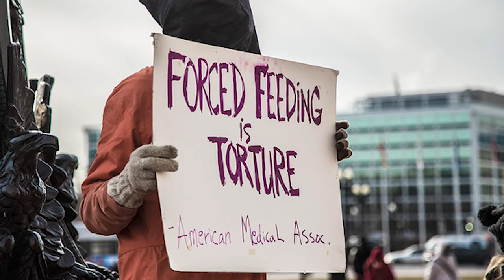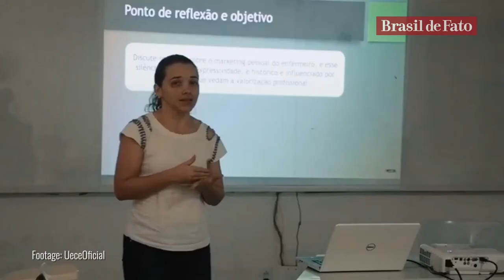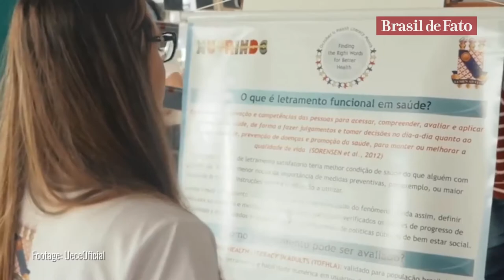Daily Round-up|First Nations people find 751 unmarked graves at residential school and other stories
In today’s episode of the Daily Round-up we take a look at the discovery of hundreds of unmarked graves at the site of a former Indigenous Residential school in Canada, the killing of prominent Palestinian activist Nizar Banat following a violent raid by Palestine Authority forces in the Occupied West Bank, a report by ACLU and Physicians for Human Rights detailing the use of brutal force against hunger strikers being held in US immigration detention centers, the suspension of a member of Peru’s National Jury of Elections on the basis of a conflict of interest in favor of Keiko Fujimori, and the growing persecution of critics under the Bolsonaro administration in Brazil.